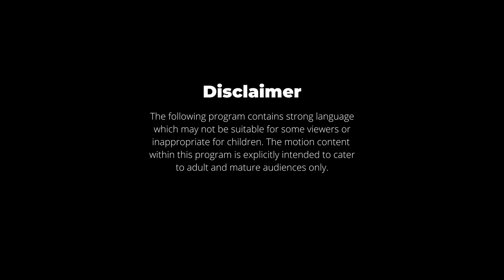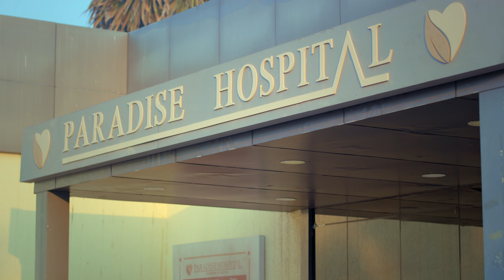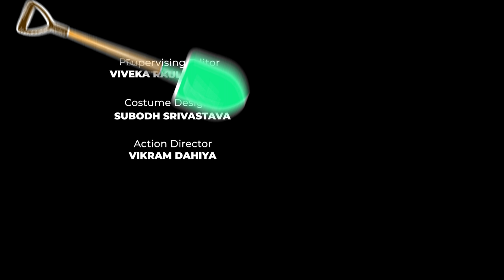Dhindora | EP 03: Nano Thug Lenge | BB Ki Vines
Acha laga? Rate this episode on IMDb

The neighbours visit Babloo to congratulate him for his 'win'. Sameer, Bhuvan and Bancho go to interrogate a possible suspect. It's love at first sight for Bhuvan when he meets Dr. Tara. Janki calls Titu Mama for help paying a hefty hospital bill but, he is in a sticky situation himself.

Bhuvan Bam has donned multiple hats for the making of Dhindora - playing 10 characters, writing the story & dialogues, creating the characters & the universe, working hands on on the edit, background music & all the three songs in the series. Dhindora episode drops every Thursday at 2 PM, only on BB Ki Vines.

A BB Ki Vines Production